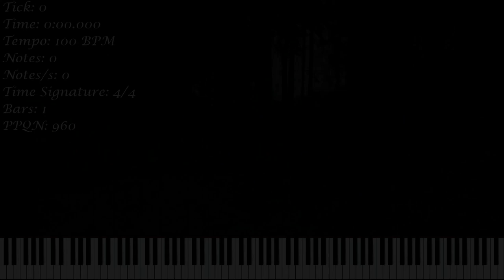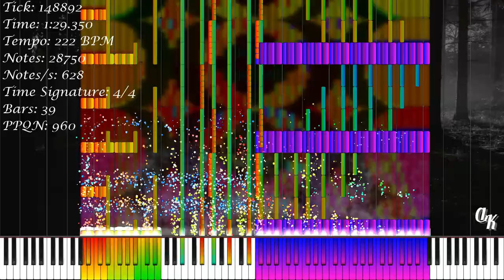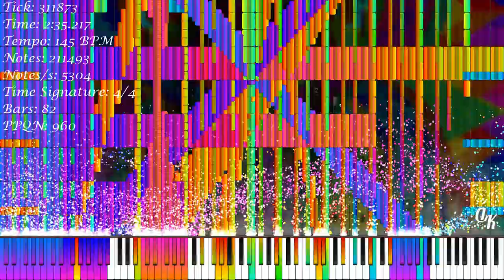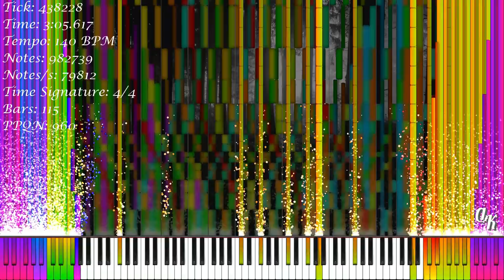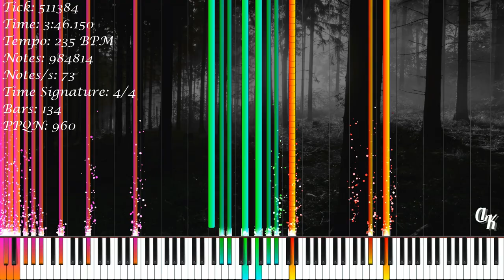[Black MIDI] Lost (Audio Ver) | 985 204 Notes | Danify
★‡ MIDI INFORMATION ‡★

MIDI Name: Broken MIDI Short Audio Version
MIDI Size: 7.90 MB
Made By: Danify
Notes: 985 204
Time Signature: 4/4
Bars: 139
Tracks: 10
Tempo: 46.4 BPM - 340.6 BPM
PPQN: 960

★‡ VIDEO INFORMATION ‡★

MIDI Player: Zenith MIDI
Zenith Pack: Synthesia X (Made By MBMS & Arduano)
Audio Renderer: Keppy's MIDI Converter
Notes Counter: Keppy's Counter Generator
Video Editor: Shotcut
Video Resolution: 1080p60
Video Size: 1.09 GB

★‡ SOUNDFONT ‡★

Soundfont Used: LSPModel CFIII Maestro C.G. [Remastered] BM
Soundfont Author: Lyzen's Piano
Download Soundfont: At Lyzen's Discord Server

★‡ DEVICE INFORMATION ‡★

CPU: 11th Gen Intel(R) Core(TM) i3-1115G4 @ 3.00GHz
GPU: Intel UHD Graphics
Operating System: Windows 11 Home Single Language
RAM: 4 GB DDR4 3200 MHz
Memory: 512 GB SSD NVMe PCIe

★‡ SUPPORT ‡★

★‡ HASHTAGS ‡★

★‡ COPYRIGHT ‡★

(According To YouTube's Request):
© Danify - Lost (Audio Ver)